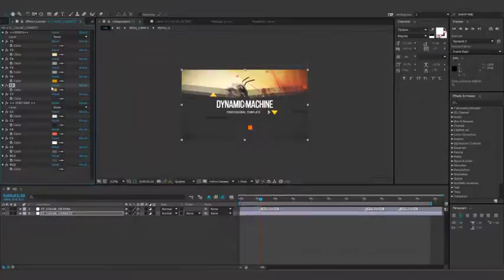Dynamic Machine ( After Effects Project Files)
Main Features:

- 4K & Full HD
- SoundFX track included
- No plugins required
- You can Customize Color
- Global Expression System